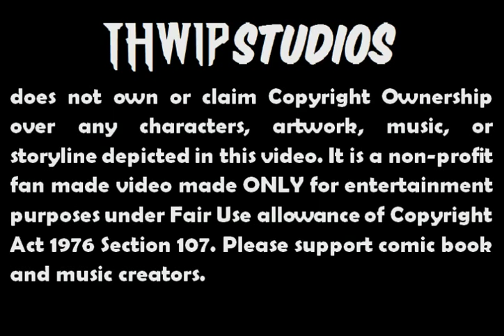Spider-man Torment Animated (Motion Comic)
There’s blood on the streets of New York, as an old foe of Spider-man returns. But everything is not as simple as it seems as Spider-Man hunts the Lizard to try and stop the bloody rampage in New York City. What is driving the Lizard?  Blood washes the streets of the Big Apple. Torment plunges Spider-Man into the darkness within us. Will Spidey put an end to the bloodthirsty, homicidal rampage? Who is behind the Lizard’s sudden change? Is it an answer that Spider-Man is prepared to face? Or will it be so shocking that it will make even the most courageous hero question his sanity?

Based on Spider-man # 1-5 by Todd McFarlane.

Featuring the Voice Talents of:

MICHAEL as Spider-man/Peter Parker

PHOENIX EMRYS as Calisto

MARTYN LUKE as Kraven the Hunter

KAYLA (MISS PROTECTIVE) SQUIRES as Mary Jane Watson

KEATON BOGLE (DMARIIN) as Thug and Victim